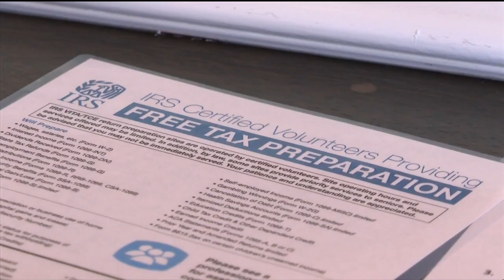United Way's Volunteer Income Tax Assistance returns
The Pikes Peak United Way's Volunteer Income Tax Assistance program offers free tax preparation services to low-income households.